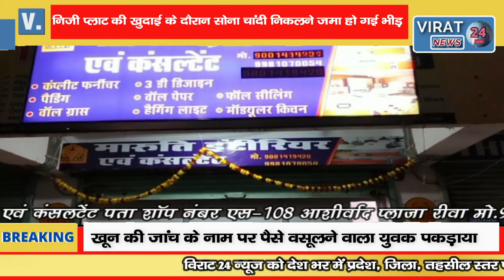गड़ा धन खुदाई का वीडियो सोशल मीडिया में वायरल देखें क्या है सच्चाई